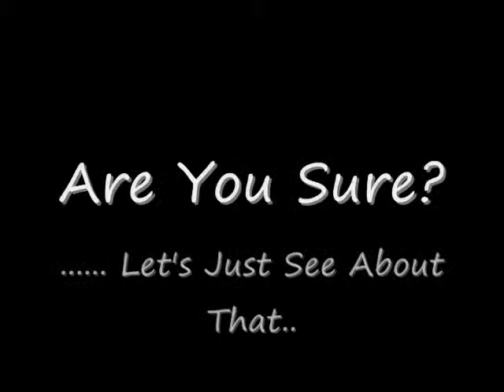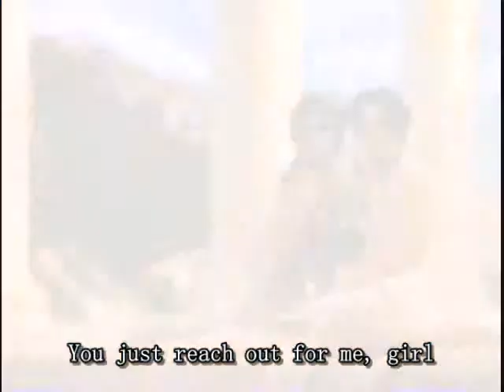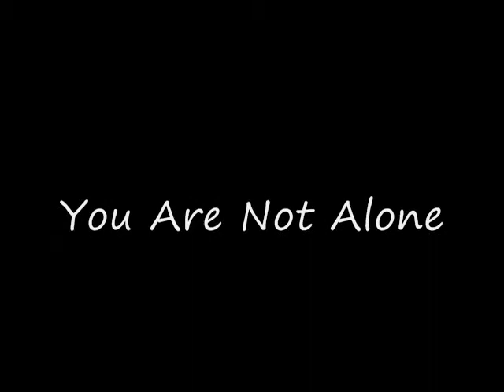I Want to do Real Bad Things to You MJ!!!!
Well of course MJ is sexy and and yea... 'nough said watch movie. =)